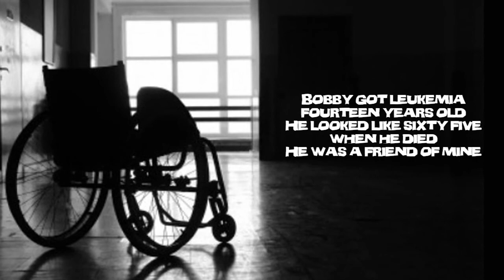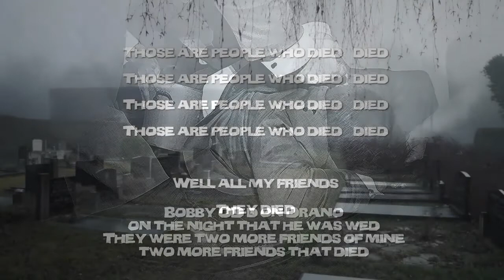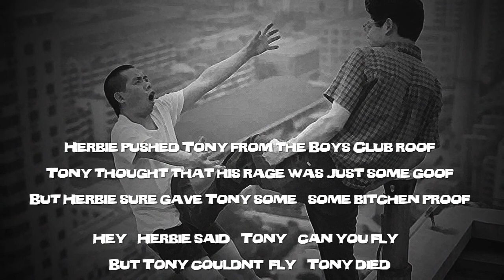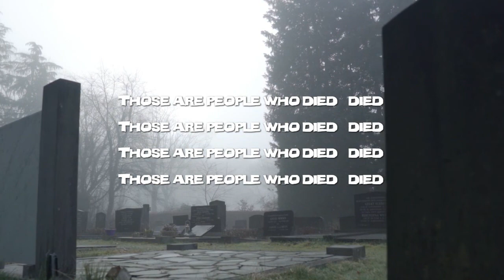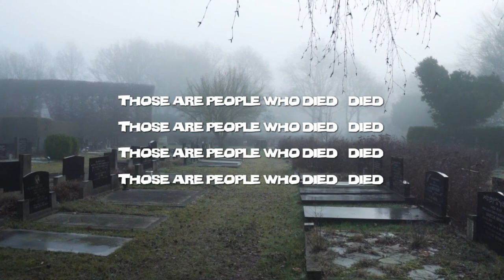Chad Carrier - People Who Died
A cover version of the Jim Carroll classic "People Who Died" taken from Chad Carrier's 2023 album "Oh Yeah!" The song features guest artist Tracy Lee Nelson, formerly of Redbone, on lead guitar and backing vocals.

CDs, Downloads and Merch are available on Lord Cash Pockets Records

and
check out other projects featuring Chad Carrier: Green Jelly, Easter, Big Mess, Lovedog and The Shillaly Brothers